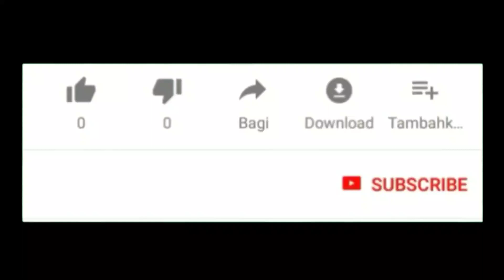40 Model Gamis Premium Dan Setelan Terbaru 2020 Cocok Dipakai ke Segala Acara Formal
Assalamu'alaikum..

Selamat datang kembali di channel Nafisa Tube, di kesempatan kali Ini saya membagikan 40 model gamis premium simple dan setelan Tunik terbaru cocok dipakai untuk ke segala acara formal ataupun non formal..

Terima kasih..